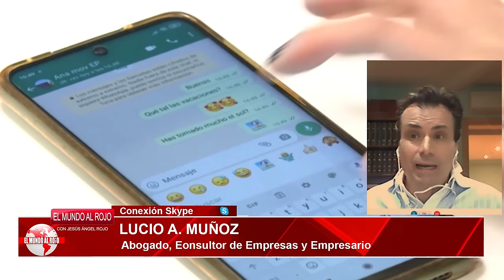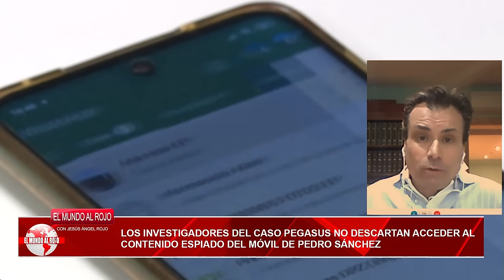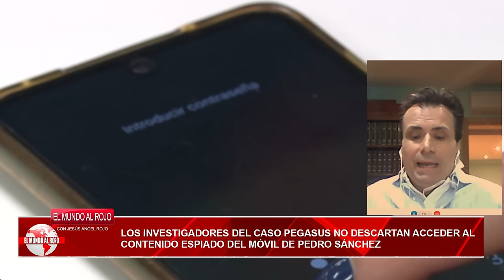🔴EL MAYOR SECRETO DE SÁNCHEZ VA A SER REVELADO: LOS INVESTIGADORES ACCEDERÁN AL MÓVIL DE SÁNCHEZ🔴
¡No te pierdas la revelación del mayor secreto de Sánchez en esta exclusiva investigación de Distrito TV! Los investigadores accederán al móvil de Sánchez en busca de la verdad. ¡No te lo puedes perder! 🔴distritotv